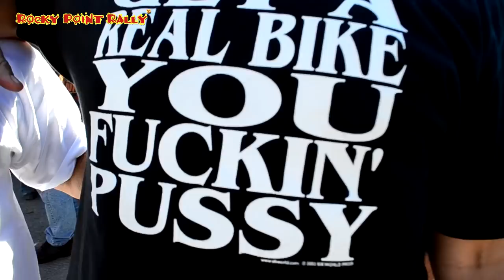Rocky Point Rally 2014 Fiesta en el Malecon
Rocky Point Rally
The Greatest Motorcycle Fiesta Just South of the Border
Puerto Peñasco, Sonora México.